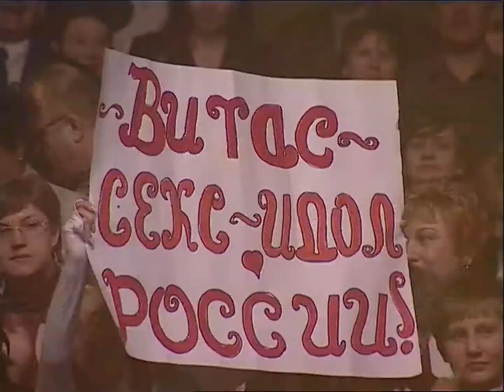Vitas - Russia Tour [Documentary 2005 | HQ] [50fps]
💿Album: ❌
📆Date: 2005
📍Location: Russia
🎸Concert: Songs of My Mother ("Russia Tour 2005")
📺TV Channel: ❌
🔗Original video source: Ripped from DVD